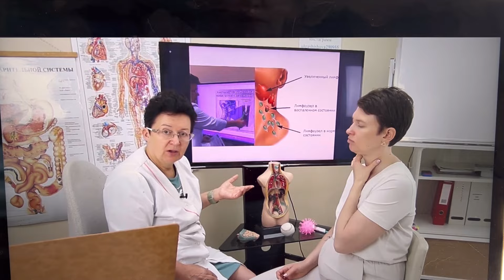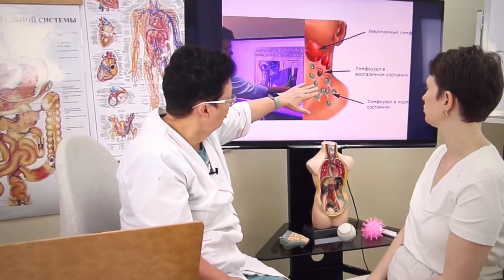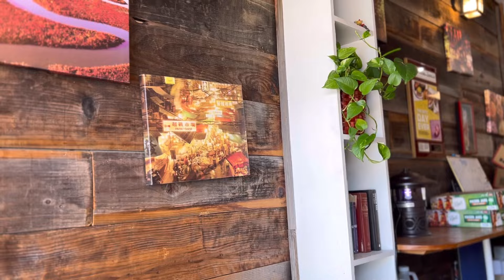Стресс на работе Устаю Делюсь практикой от головной боли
В этом видео про мой выходной, где главное место от головной боли, помогаем себе.
И в конце видео - мой кот на прогулке)